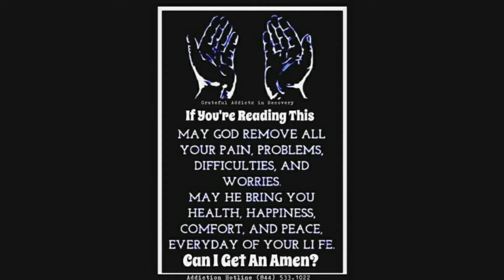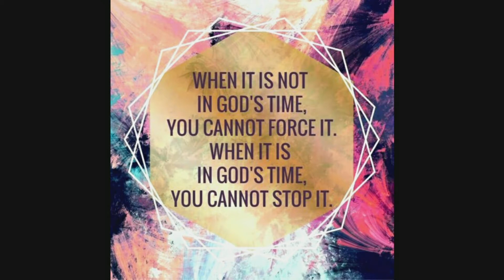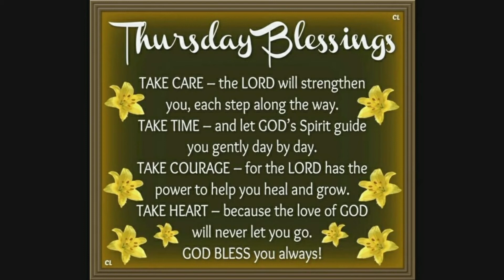Spiritual Inspirational Quotes Pt 15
This video is for our religious viewers. Here are a number of Christian and other faith-based pictures that will bring you some food for thought. This channel chooses not to discriminate against religions or spiritual beliefs and will provide content for all. The aim is to encourage and to give support as much as possible. We hope you enjoy this playlist as it is aimed to be spiritual in nature and therefore is on a different level.
We believe that all people have a right to chose a faith or they may choose not to have a faith, regardless of their choice, we chose to support all. If some of these pictures or quotes offend you then please accept our apology. the picture quotes were used to inspire and to encourage.
In the event that you feel you need some support with difficulties you may be experiencing, I make bespoke subliminal hypnosis MP3s. The issues I deal with range from petty habits to phobias and everything in between. I also do work via Zoom, WhatsApp and via the telephone. Thanks.